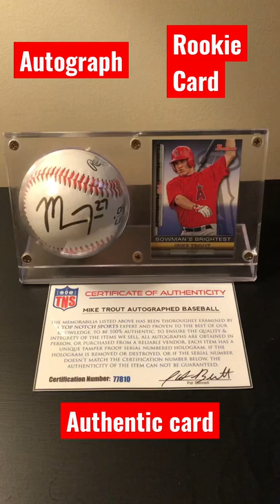Mike trout autograph ball